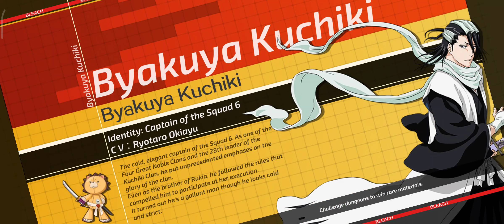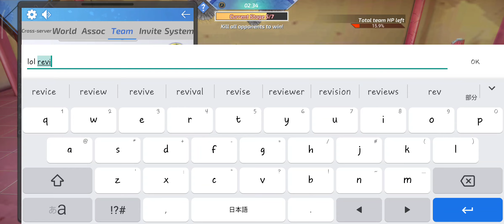[Bleach Mobile 3D] LN130! August 22